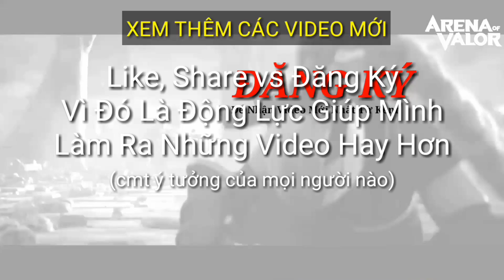Thí Nghiệm Liên Quân | Thử Bước Vào 5 Vòng Tròn Tử Thần chết hay không | POT Game TV